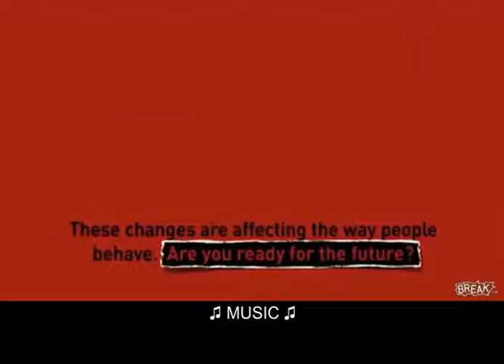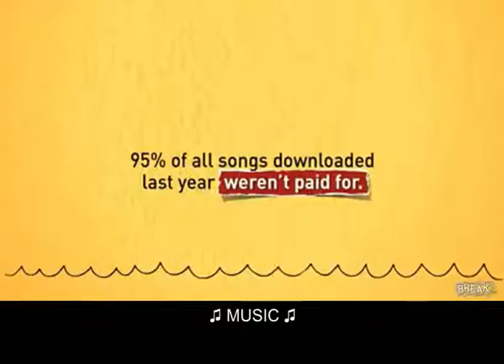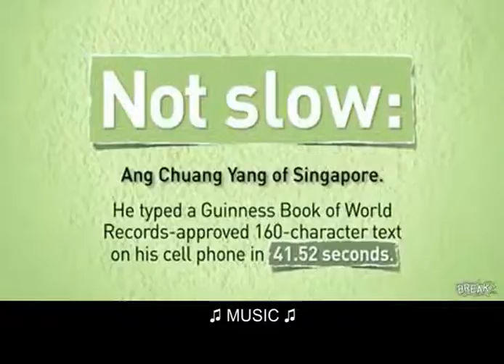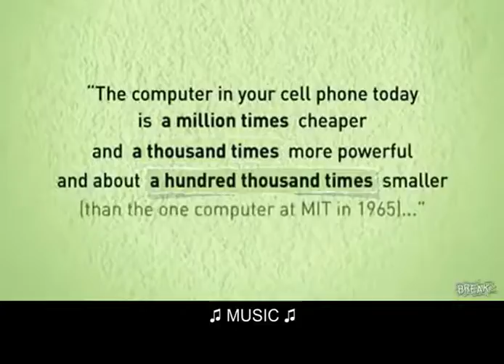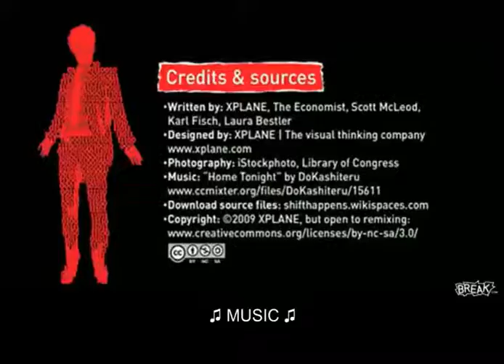Do you Know Social Media OC